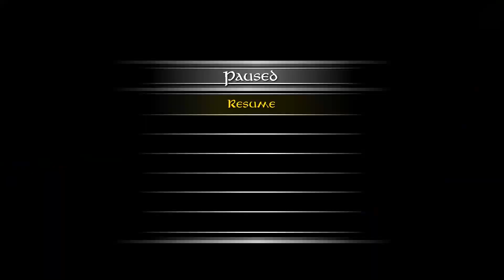The Lord of the Rings: Conquest Epic Death Noises!!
I don't know why, but the sound effects in this game are awesome!! Personally, my favorite death noise was Gandalf's because of how loud and how long it is. Plus, I find them to be pretty funny. Enjoy!!